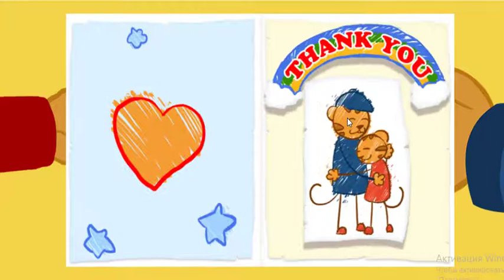Daniel Tigre em Português - Bom Dia, Daniel/Boa Noite, Daniel (HD - Episódios Completos) #8